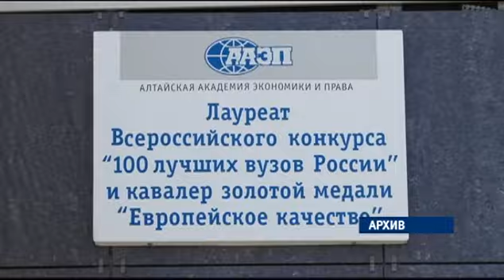Студенты ААЭП опасаются, что не успеют получить дипломы до окончания аккредитации вуза